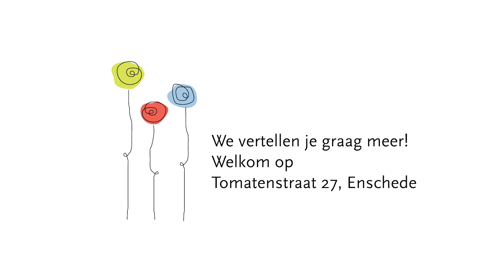Welkom bij BSO Het Paleis